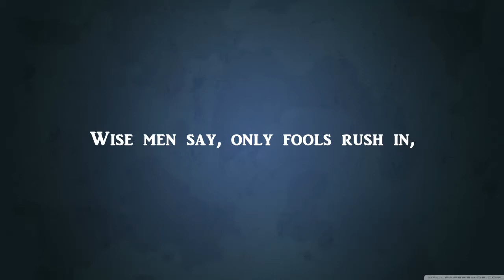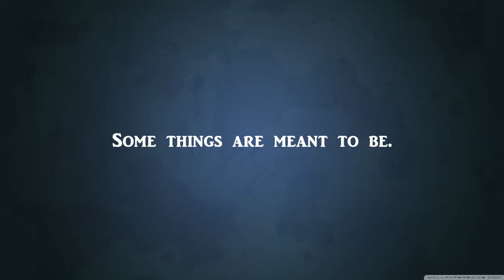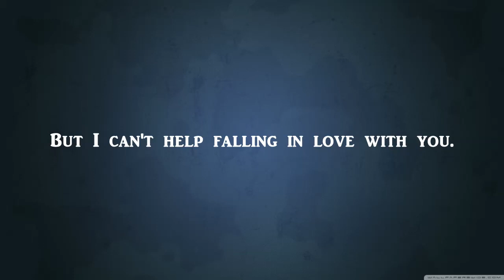Pentatonix – Can’t Help Falling in Love (Lyric Video)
This Song is all about Pentatonix – Can’t Help Falling in Love (Lyric Video)

Follow pentatonix Below:

GET PTX VOL. 4 - CLASSICS EP ON ITUNES | AMAZON | SPOTIFY | APPLE MUSIC | GOOGLE PLAY | TARGET | BEST BUY | FYE | BARNES & NOBLE

GET PENTATONIX THE ALBUM NOW! ITUNES | AMAZON | SPOTIFY | GOOGLE PLAY | WEBSTORE | TARGET DELUXE CD WITH 3 BONUS TRACKS

A PENTATONIX CHRISTMAS OUT NOW! ITUNES | AMAZON | SPOTIFY | GOOGLE PLAY | WEBSTORE | WALMART CD | TARGET CD | FYE CD